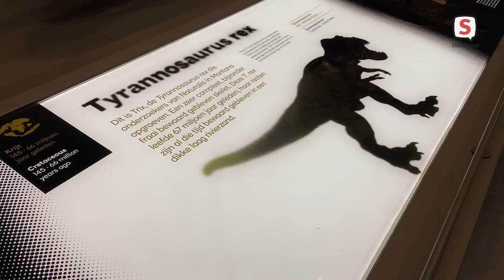Naturalis directeur Koos Biesmeijer over samen werken aan een grotere biodiversiteit (2021-05-19)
Wetenschappelijk directeur Koos Biesmeijer van Naturalis vertelt waarom samenwerking met externe partijen belangrijk is voor een vergroting van de biodiversiteit.